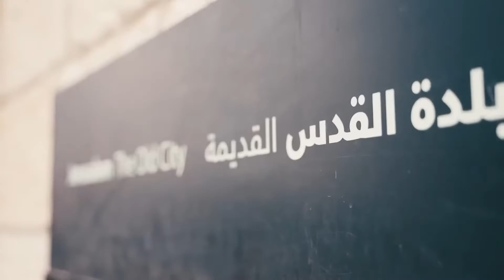IAPCO 2023 - Official Invitation by the Israeli President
Israeli President Isaac Herzog kindly invites you to IAPCO 2023 in Jerusalem for 4 days of inspirational ideas, expert talks and technological innovations that will revolutionize the events industry in 2023 and beyond!